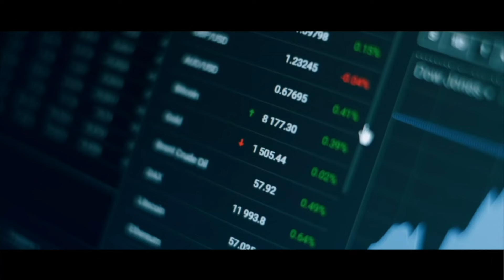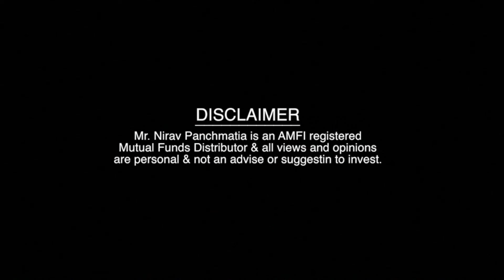Eps 17 (Part 1): Unlocking Investment Secrets with Saurabh Nanavati | Nirav Panchmatia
In this exclusive episode, we have the privilege of sitting down with Mr. Saurabh Nanavati, the esteemed CEO of Invesco Mutual Fund India. 🎙

Invesco, renowned as the 13th biggest investment company globally, has been at the forefront of the investment world. Join us as Mr. Nanavati shares his unparalleled insights and expert knowledge on the finer nuances of investing. Whether you're a seasoned investor or just starting your financial journey, this dialogue promises to be enlightening and invaluable. 📈

🔑 Key Highlights:

Insights from a veteran in the investment industry
The secrets to successful investing
Understanding market trends and making informed decisions
Strategies for long-term financial growth
Don't miss out on this opportunity to learn from one of the best in the business!